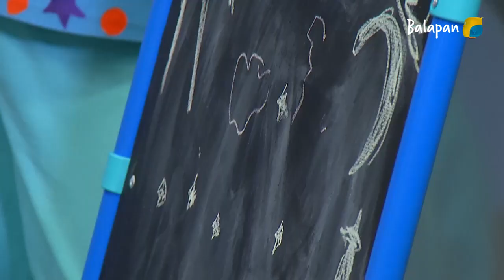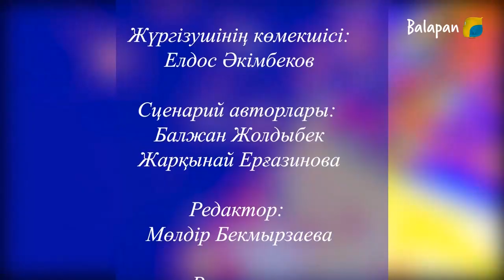Ойла, ойна! 3-бөлім (2020 жыл)